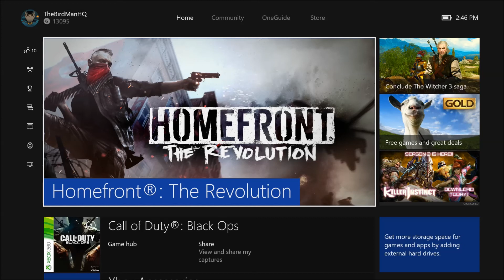How To Get Unlimited Subscribers In - Youtubers Life - Cheat Engine - Glitch - Exploit - Tutorial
➜Steam Gamertag - TheBirdManHQ
➜Xbox Gamertag - TheBirdManHQ
➜Skype - TheBirdManHQ
➜Vine - TheBirdManHQ
➜Kik - TheBirdManHQ

All YouTube Channels!

Websites!

Ask Questions!

Gear List!
➜Headset - Astro A40s
➜Controller - Xbox One "Elite"
➜Camera - Logitech Pro C920
➜Microphone - Blue Yeti (Silver)
➜Capture Card - Elgato HD60 (Internal)
➜Boom Arm - RODE PSA1 Swivel Mount
➜Monitor - BenQ 27-inch Gaming Monitor
➜Mouse/Keyboard - Razer DeathAdder Chroma

➜Intel Core i7-6700K 4.0GHz Quad-Core CPU
➜CRYORIG H7 CPU Cooler
➜NVIDIA GeForce GTX 1080 Founder's Edition
➜Asus MAXIMUS VIII RANGER LGA1151 Motherboard
➜Sandisk Ultra II 960GB SSD
➜Hitachi Deskstar 7K2000 2TB HDD
➜NZXT H440 (White/Black) ATX Case
➜EVGA SuperNOVA NEX 750W 80+ Gold Modular PSU

➜TheBirdManHQ(Me) 1st
➜TheBirdManHD(Me) 2nd
➜TheBirdManVI(Me) 3rd